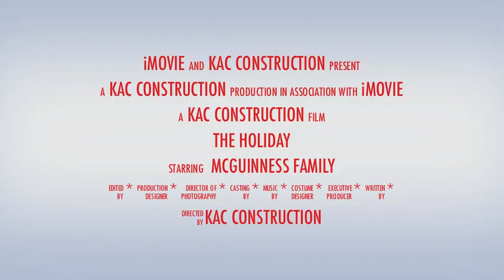ROOFING NORTH SCITUATE RI (401)837-6730 KAC. Construction / Best Roofing North Scituate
ROOFING NORTH SCITUATE RI, (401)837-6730 - best roofing North Scituate RI
ROOFING CONTRACTOR NORTH SCITUATE RI.

ROOFING NORTH SCITUATE RI, KAC CONSTRUCTION.. best roofing contractor in North Scituate RI.. also servicing pascoag ri, foster ri, clayville ri, harrisville ri, burriville ri, hope ri, arcadia ri, coventry ri, greenville ri, johnston ri, smithfield ri, north smithfield ri,  chepachet ri, woonsocket ri, cumberland ri, lincoln ri, manville ri, and alla areas around..

KAC CONSTRUCTION.. (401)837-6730 - ROOFING CONTRACTOR NORTH SCITUATE RI, ALSO LISTED AS...